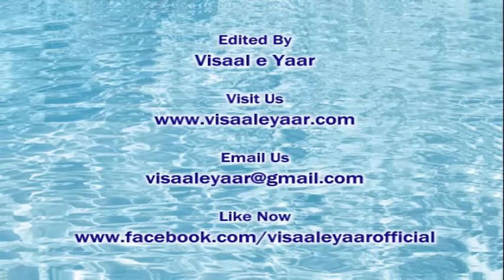AZIZ MIAN QAWWAL | Duniya Main Hasen To Lakhon Hain | By Visaal